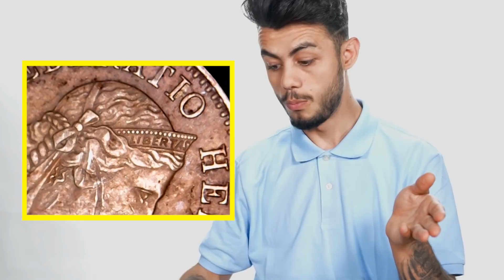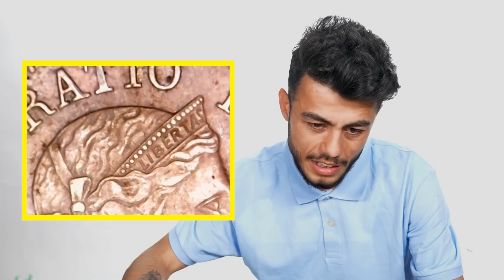MİKROSKOP İLE HERŞEYE YAKINDAN BAKTIK !?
Herkese selam ben Tugay Gök. Bugün sizlerle birlikte Mikroskop ile herseye yakından baktığımız video ile beraberiz. Bu videoda sizlerle birlikte Mikroskop'da herşeyi inceledik. Çok enteresan şeyler gördük. Çok eğlenceli bir o kadar komik ve troll dolu video oldu. Daha fazla bu tarz videolar gelsin istiyorsanız yorumlarda belirtmeyi unutmayın!!
İYİ SEYİRLER !